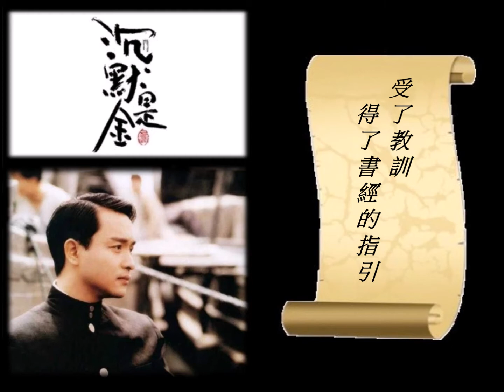沉默是金 - 張國榮 (獨唱版) : 夜風凜凜 獨回望舊事前塵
作曲 : 張國榮
填詞 : 許冠傑

夜風凜凜獨回望舊事前塵 是以往的我充滿怒憤
誣告與指責積壓著滿肚氣不憤
對謠言反應甚為著緊
受了教訓 得了書經的指引
現已看得透 不再自困
但覺有分數 不再像以往那麼笨 抹淚痕輕快笑著行
冥冥中都早註定你富或貧
是錯永不對真永是真
任你怎說 安守我本分 始終相信沈默是金
是非有公理 慎言莫冒犯別人
遇上冷風雨休太認真 自信滿心裏
休理會諷刺與質問
笑罵由人 灑脫地做人

少年人 灑脫地做人
繼續行 灑脫地做人